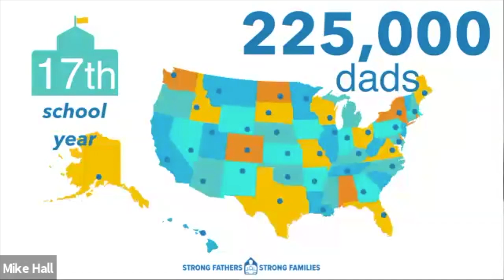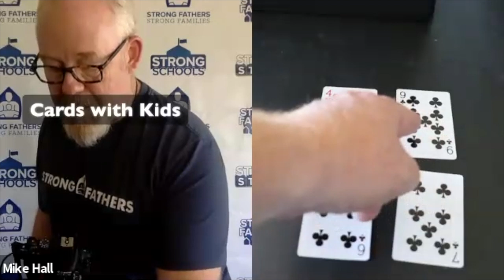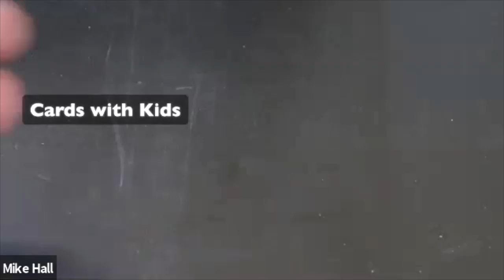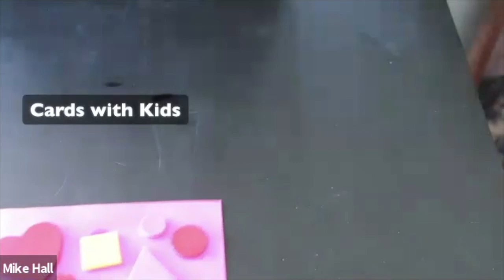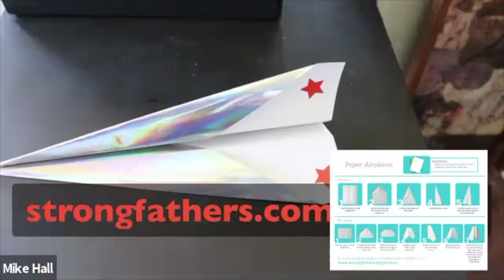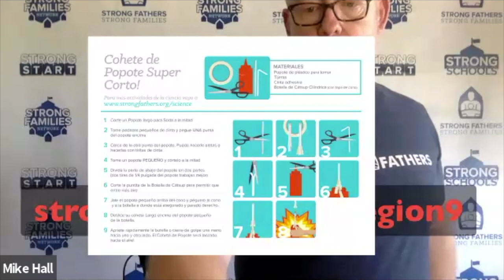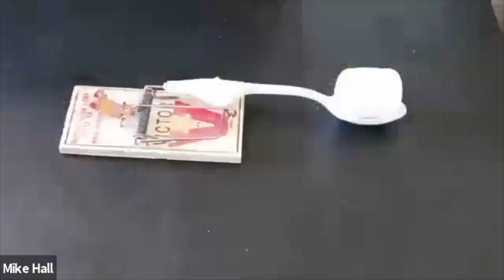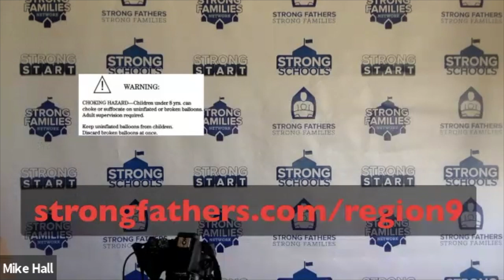Home Style Family Engagement Webinar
Led by Mike Hall – Strong Fathers Strong Families

Join one of the most informative and humors Family Engagement trainers Mike Hall for 60 minutes of new ideas. During this session, Mike will offer strategies the can be re-sized for the home environment and small groups. Mike specialty is to create sessions that welcome mothers, father, aunts, uncles, grandparents and siblings to support a child’s school readiness goals. Now that they are ALL living together…this is a great time to accelerate the resources.